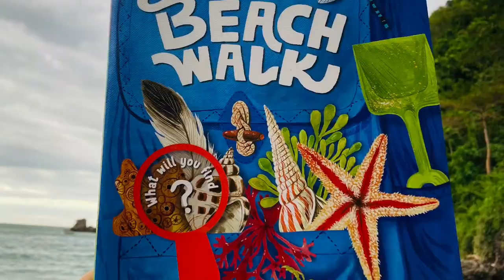Surviving our Beach Escapade @ Caylabne Bay Resort